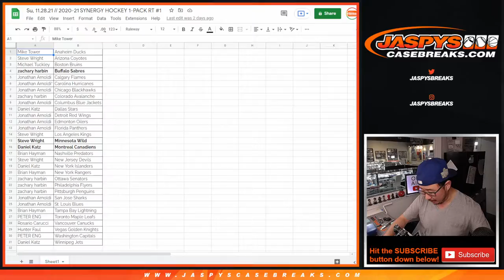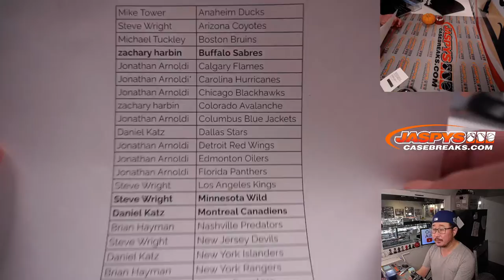RANDOMIZER // Su, 11.28.21 // 2020-21 SYNERGY HOCKEY 1-PACK RT #1